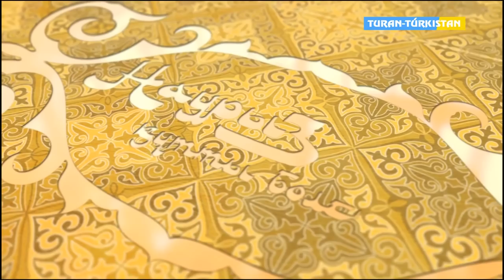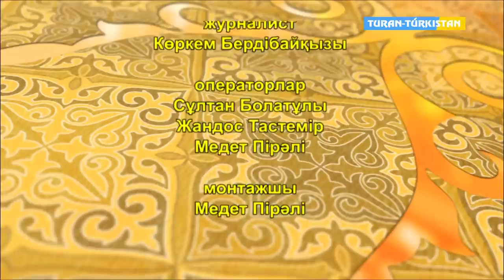Түркістанда наурыз мерекесінің тойлануы